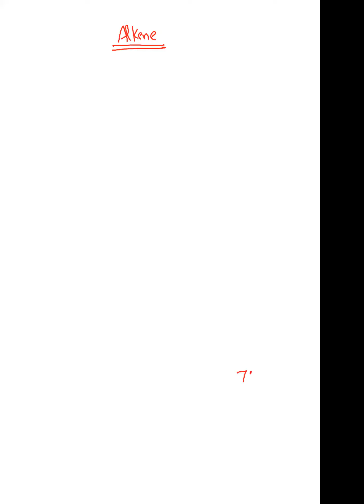Lecture 2# hydrocarbon # preparation and chemcal properties of alkanes